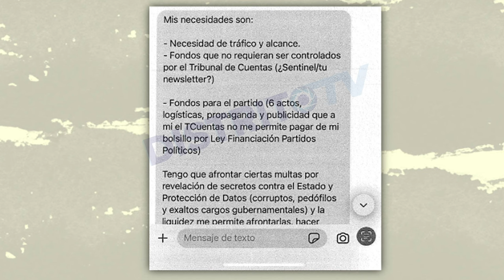🔴ALVISE PÉREZ RESPONDE A LOS MENSAJES DE WHATSAPP DE ROMILLO🔴 ESTÁN MANIPULADOS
Alvise Pérez responde a los mensajes de WhatsApp de Romillo en este video de Distrito TV. Descubre si los mensajes están manipulados o no. ¡No te lo pierdas!